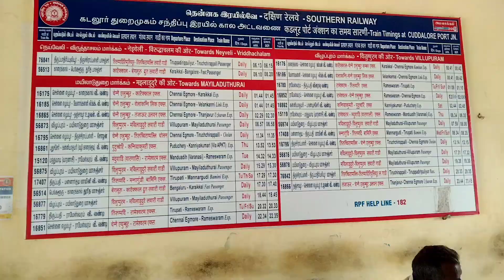Cuddalore Port Junction | Railway Station 🚉 | Bus And Train Viewer